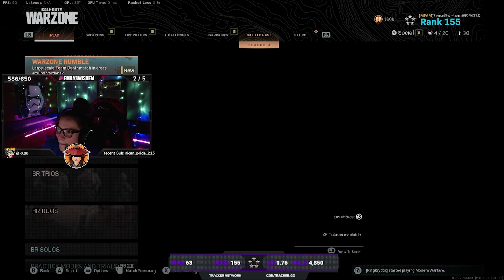21 Kill Win! (COD WARZONE) @ SenseiSwishem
21 Kill Win Gameplay (COD WARZONE)

IM BEING TROLLED.